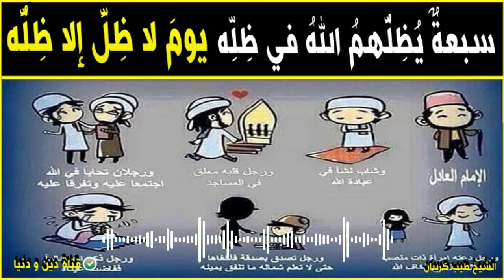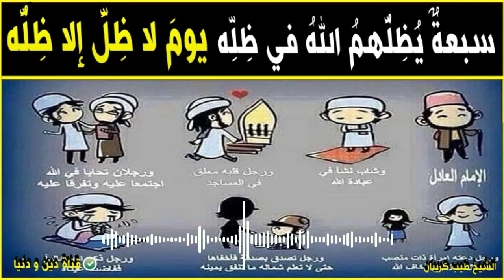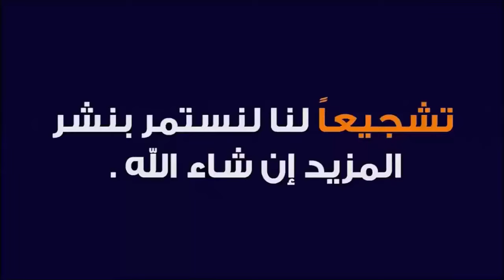سبعةٌ يُظِلُّهمُ اللهُ في ظِلِّه يومَ لا ظِلَّ إلا ظِلُّه 🕌 الدكتور طيب كريبان 👉 دين و دنيا